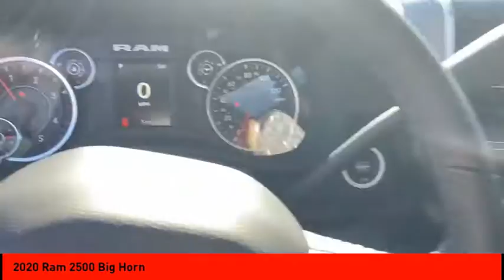2020 Ram 2500 Cleveland GA R4896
2020 Ram 2500 Big Horn